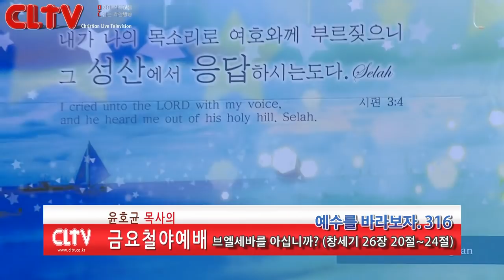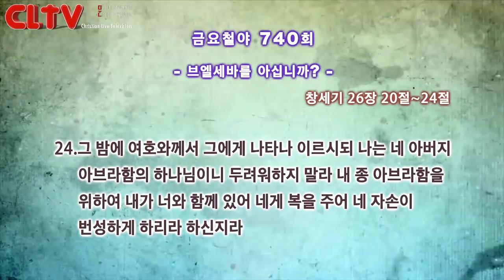CLTV 파워금요예배ㅣ예수를 바라보자(316회)ㅣ'브엘세바를 아십니까?'ㅣ화광교회(윤호균 목사)